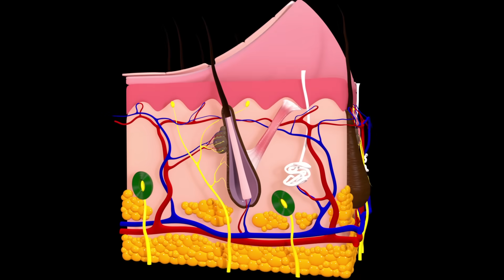Diaba Free Lotion | Ayurvedic Diabetes Medicine | Vedobi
The mode of action for the lotion is the therapy through which it is applied to the palms and feet soles. In Charak Samhita, Acharya Charak in Sutra sthana chapter no. 5 shloka 90 to 92 has very proficiently described the importance of massaging the feet sole(known as padabhyanga) as it states that the roots of all the veins are connected to the feet. As an example, if we crush bitter gourd and keep it in the soles of the shoes while walking, a bitter taste appears in the mouth. This happens because feet are the roots of the body. Diaba free lotion, consisting of ayurvedic ingredients works on multiple grounds. Number one, it activates the veins and regulates blood circulation through massage, and Number two, the ayurvedic ingredients get to action by controlling the level of sugar in the blood.